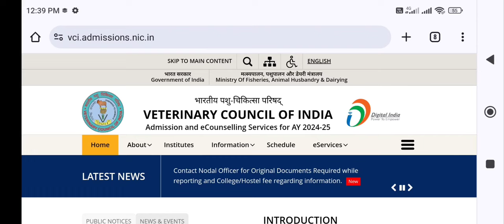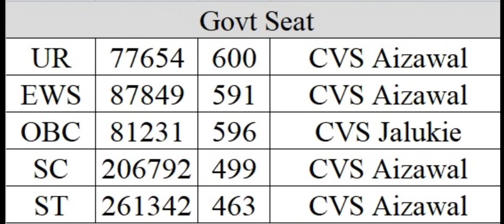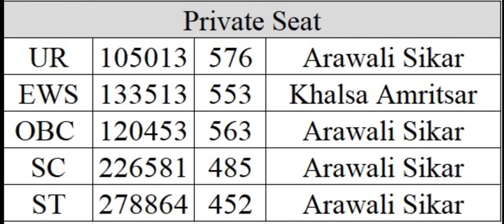Veterinary 15% AIQ First Round Result 2024 Announced !! High Cutoff !! ये रही Category wise cutoff